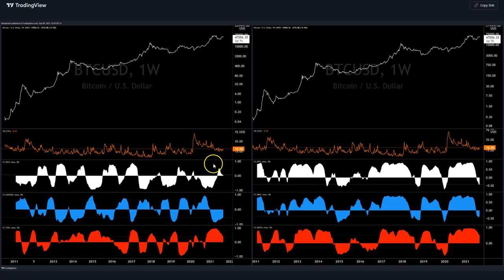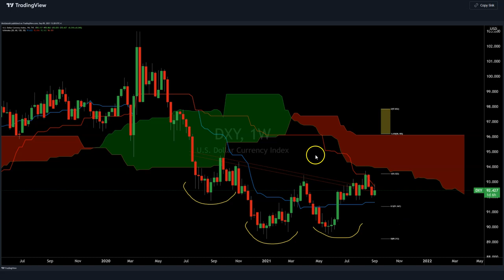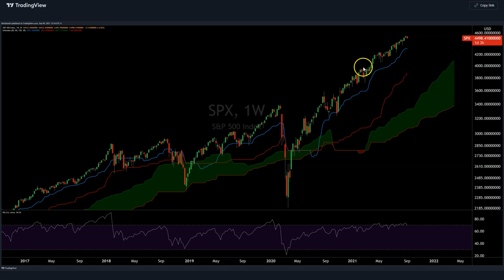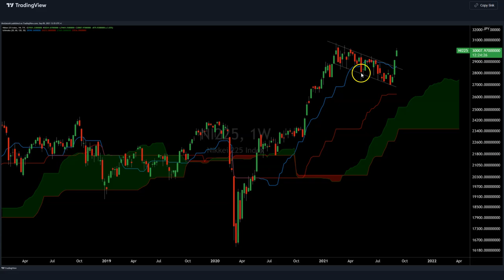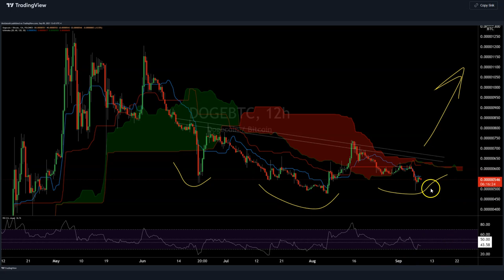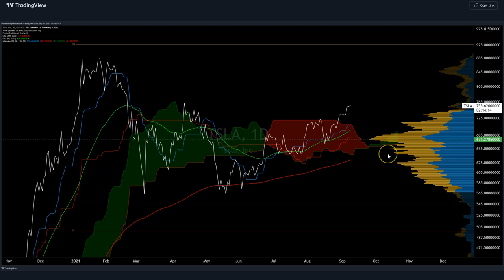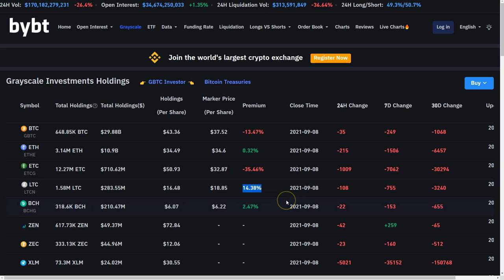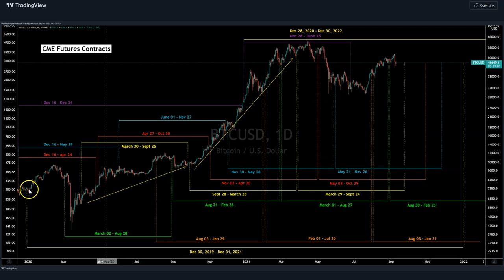Crypto Trading Tips - Dollar, Gold, Silver & Stocks correlation, 10th Sept 2021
🚀 JOIN PRIMEXBT TODAY!

Get a 50% DEPOSIT BONUS with Code: BraveNewCoin

How the DEPOSIT BONUS works.
* Open a PrimeXBT account.
* Enter your 50% DEPOSIT BONUS code: BraveNewCoin.
* Deposit your funds (1ETH for example).
* PrimeXBT will generate a 50% BONUS on your deposit for you to trade with (an additional 0.5 ETH in the case of a 1ETH deposit, for example)

Any gains are withdrawable and yours to keep!

# Don't forget to join the PrimeXBT / Covesting telegram community to find more information about the Trading Terminal, Copy Trading Module - and how to save up to 25% of your commission with

The BUSTA DEX is a UniSwap clone on Binance Smart Chain with one major difference - instead of having the same swap fee for all tokens and burning the DEX’s native token from the fees, BUSTA DEX allows each token to choose its own swap fee and how that fee is distributed.
“We Burn, You Earn”
** All profits remain cycling within the BUSTA ecosystem and are managed by the community via the DAO.